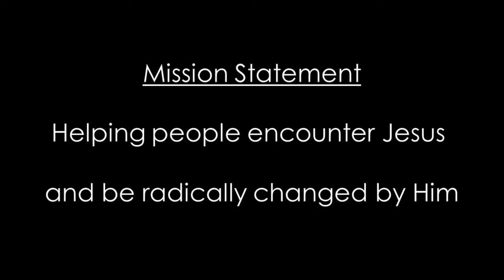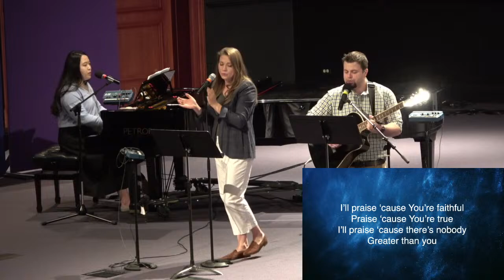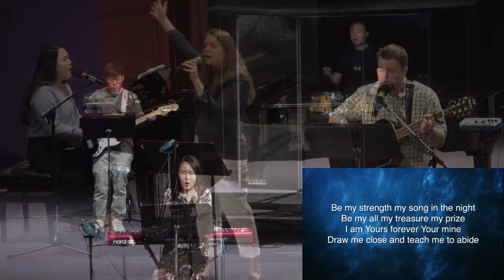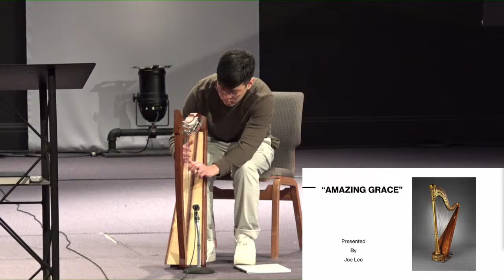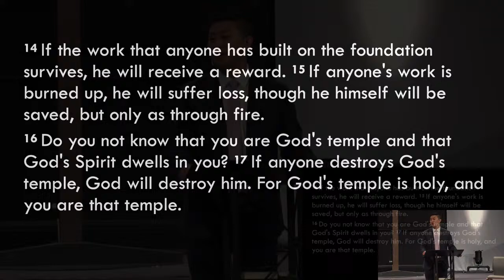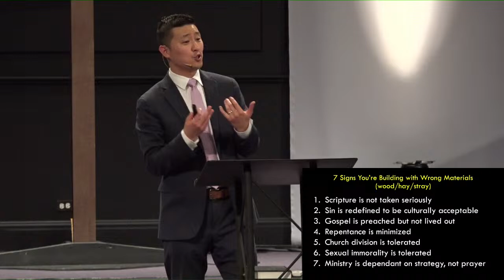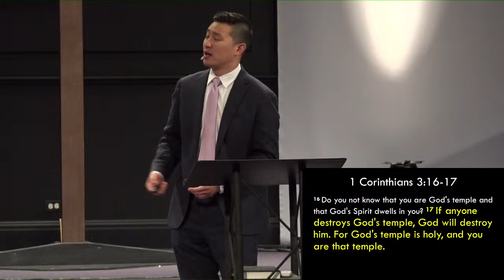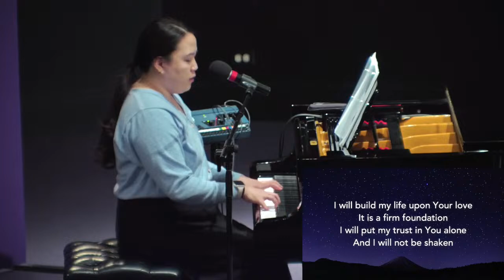"Building My Life On Christ Alone"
JBC Sunday Worship - April 21, 2024
1 Corinthians 3:10-17

Small-Group Discussion Questions:

1. Reflecting on 2 Corinthians 5:9-10, what was the Apostle Paul's motivation for his ministry?  Now turn to 1 Corinthians 4:5, and describe what judgment will look like for believers!

2. As you consider the meaning of God's grace (1 Cor. 3:10), what is so amazing and glorious about the grace of God?  How have you personally experienced this grace in your life?

3. According to verses 10-11, why is the foundation of our building so important?  What other foundations have we been tempted to build upon?

4. Meditating on verses 12-13, what are some practical everyday examples (as it relates to our faith) of building with gold, silver, precious stones, wood, hay and straw?

5. How can we build in a way so that our work is not burned up on the final Day of judgment and testing (vv. 14-15)?

6. Focus on one word or phrase from verses 16-17 and share with your small-group.  What is the warning of God in these final verses?